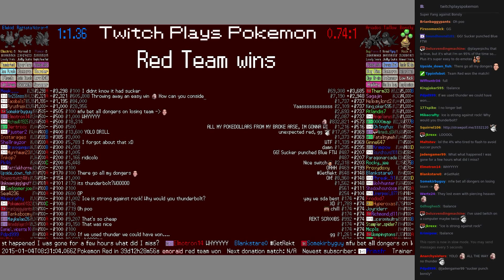Twitch Plays Pokémon Battle Revolution - Match #3792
Match #3792 [Nidoran-M, Rattata, Elekid] vs [Ariados, Taillow, Bonsly]